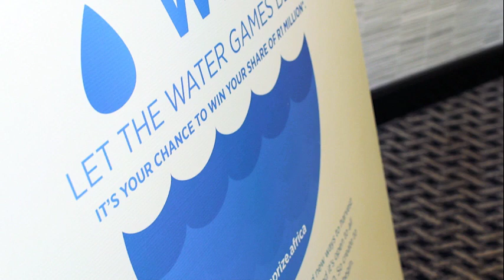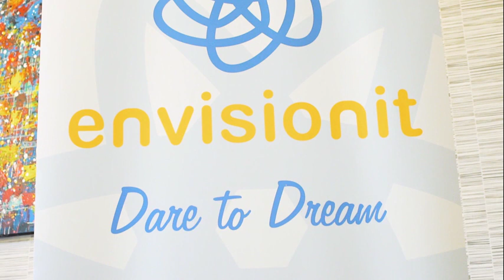Envisionit Prize Awards - The Morning Show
The culmination of 20 months of creating, planning, organising, inspiring, guiding, hard work and celebration took place at the Hyatt Regency in Rosebank on the 3rd October 2019. The prizes awarded included R1,120,000 in cash and bursaries. The awardees were Jared Reddy from Hoerskool Uitsig (3rd place); Lenox Baloyi from Hluvuka High School (2nd place) and Christi Clark, Emmanuel Atiko, and Travis Bhana from Stirling High School (1st place). A special award was also made to Sinenhlanhla Mkhize from Mthombomuhle High School for her creativity. Thank you all who assisted in making this inspirational South African dream a reality.